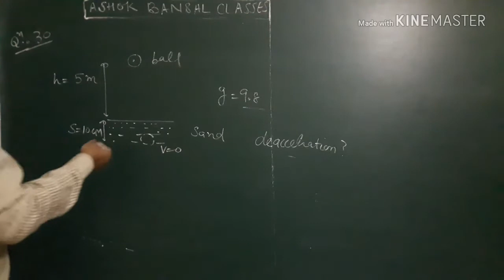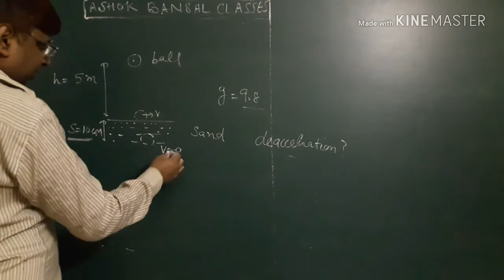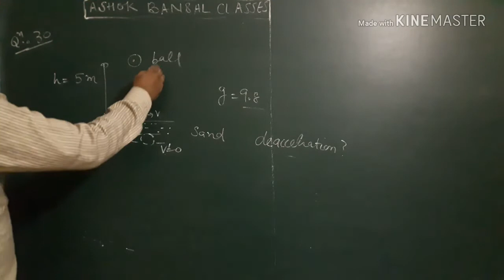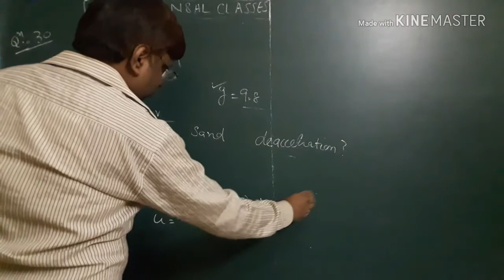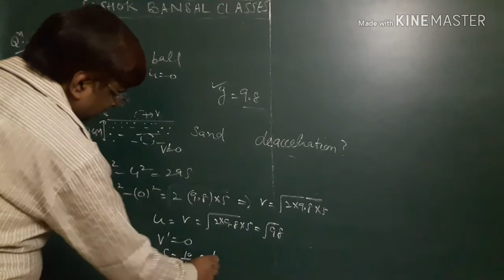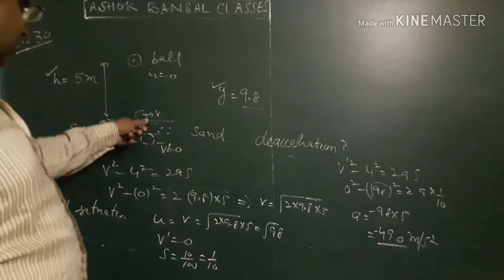Solution # 30/Straight line motion/ Rest and Motion: Kinematics/ H.C.VERMA